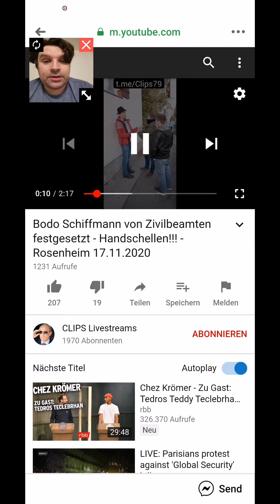Schiffmann verhaftet? Schiffmann in Handschellen? Fake oder echt?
Was meint ihr? Fake News, echt? hat wer Hintergründe weshalb? Wieso? Warum?

Update: Ganz am Ende sieht man im Originalvideo ein Pistolenhalfter. Alles sehr komisch. Jedenfalls bietet man im damit eine Bühne: Er bleibt offenbar ruhig. Wer ist jetzt gelackmeiert? Eher Söders Hilfsbeamte.